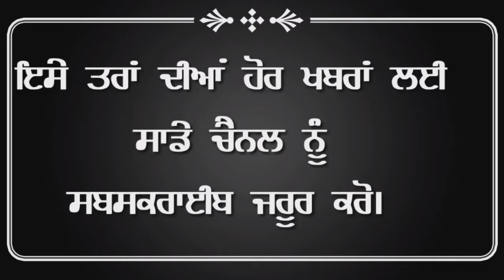ਚਲਦੀ ਟਰੇਨ 'ਚ 14-15 ਸਾਲ ਦਾ ਲੜਕੇ ਨੇ ਔਰਤ ਨਾਲ ਕੀਤੀ ਘਿਨੌਣੀ ਹਰਕਤ! By dnews punjab